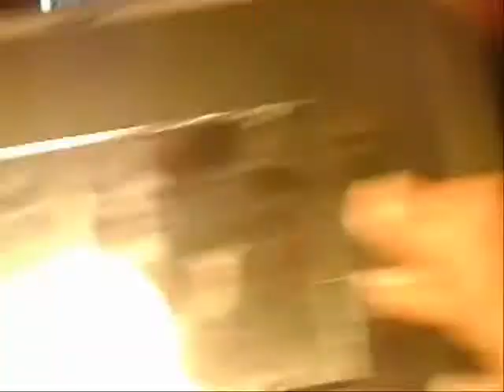Request + Makeup Tutorial: Everday Wearable Green Look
This is a look requested by JayBayKay! Hope ya like it!!

Products Used:

FACE:
- Clean & Clear Dual Action Moisturizer
- Smashbox Photofinish Primer
- Bare Minerals Foundation in Golden Deep
- Bare Minearals Minearl Veil
- Bare Minearls Warmth

EYES:
- L'Oreal Decrese Eyeshadow Base (Base)
- CS Green e/s (Lid)
- CS Light Green e/s (Inner Corner)
- CS Brown e/s (Crease)
- CS Medium Brown e/s (Crease)
- CS Dark Brown e/s (Crease & Outer V)
- CS Soft Gold e/s (Highlight)
- Wet n Wild Mega Liner (Upper Lashline)
- Milani's Easy Liner (Tightline & Waterline)
- Ardell 120 Demi Lashes
- Covergirl Lash Blast